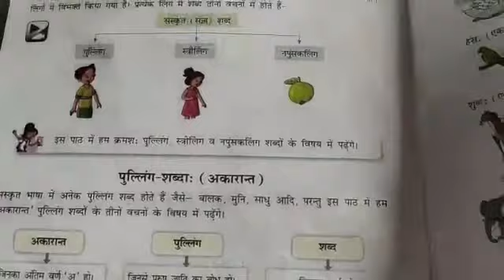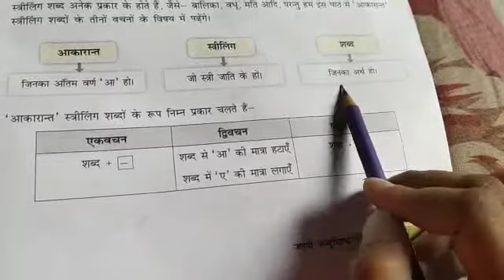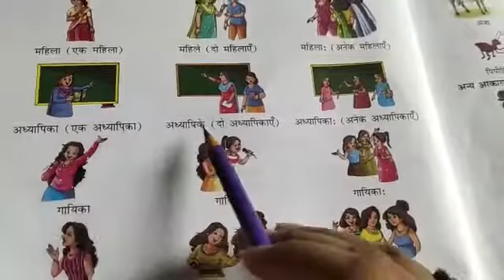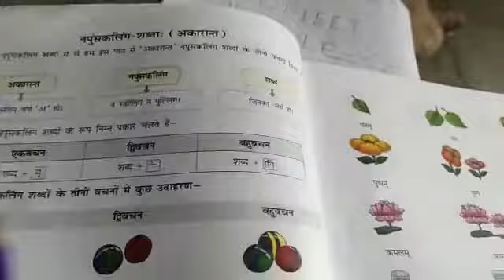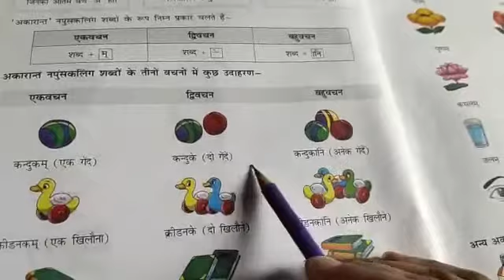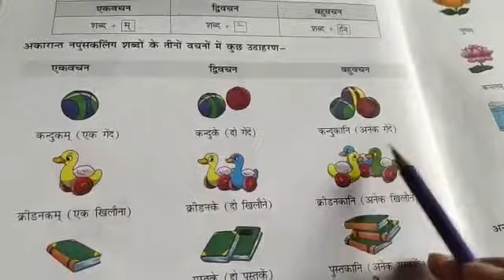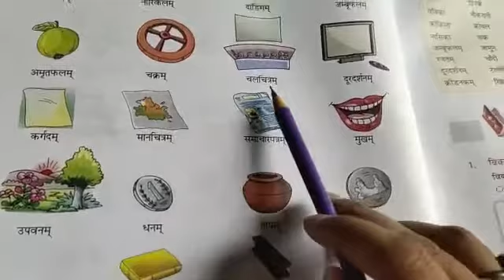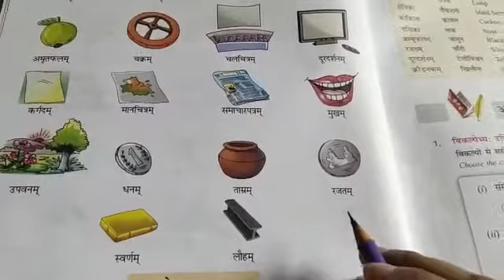Sanskrit Class VI